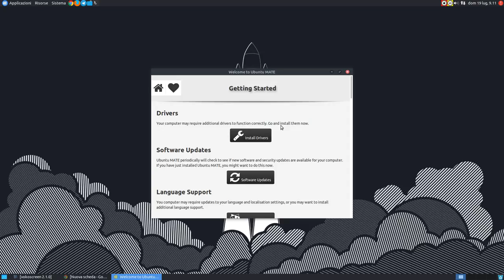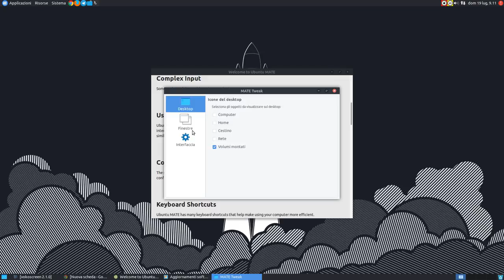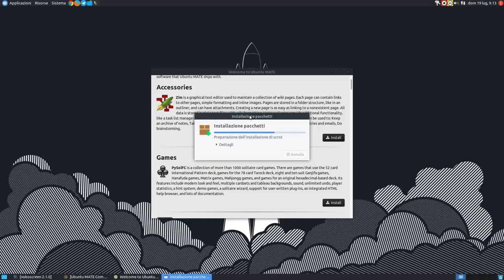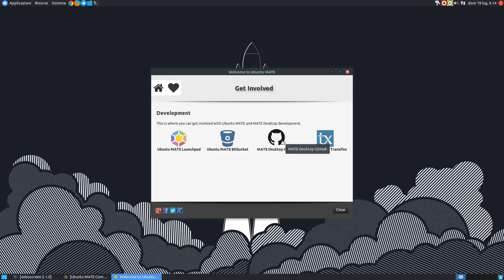Ubuntu MATE Welcome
Ubuntu MATE Welcome testing on Ubuntu MATE 15.04